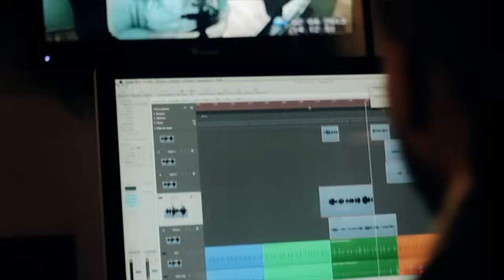El Hadjeb wel 3in - ya 9atel el rou7 | الحاجب و العين - يا قاتل الروح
texte de belkharoubi ramdane
direction artistique Boubakr Maatalla

"el HAdjeb wel el 3in un coup de gueule une révolte d'artistes algériens contre un acte barbare et inhumain celui de ôter la vie a un enfant quelle que soit sa nationalité et quelle que soit la raison... el hadjeb wel el 3in est un appelle au adulte de protéger l'innocence et l'espoir... houma memou el 3in ou hna el hadjeb.

ce projet est une idée de : Boubakr Maatalla
direction artistique aboubakr tarba3t
les chanteurs selon l'ordre sur la chanson : merouan tarba3t , hayet zerrouk, mezian amiche, yousra mess&co, hakim salhi , mohamed lamine , med NB , ahmed djamil ghouli , nassim djezma , fawzi bb blues .
les musiciens :
guitare : Boubakr Maatalla
mondol et percu : merouan tarba3t
clavier : sidou
basse : fayçal tarba3t
batterie : benkacimi tarba3t
flute : mourad tarba3t
prise de son :tarek kadem
mix et master : aminoss
camera : mourad tarba3t
montage et etalonage : seddik boubadaoui & aghiles zahem

enregistrer au studio padidou
un projet bénévole a 100%  a était réalisé avc un budget de 0DA
et je tiens a remercier tt les artiste et les personnes  qui n'ont pas hésiter une second pour y participer ... "

signé Boubakr Maatalla